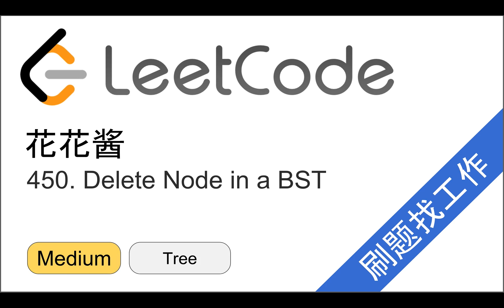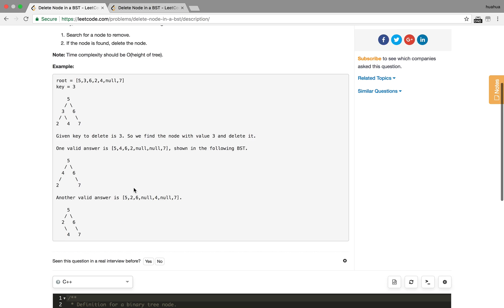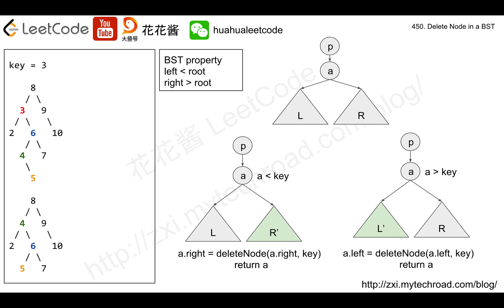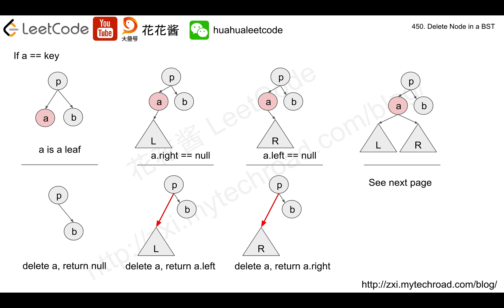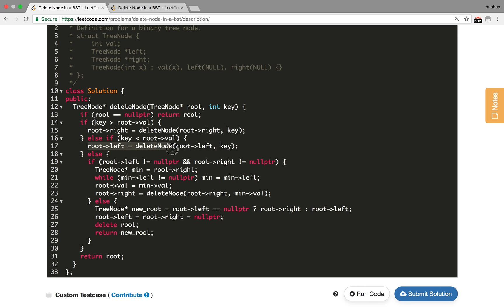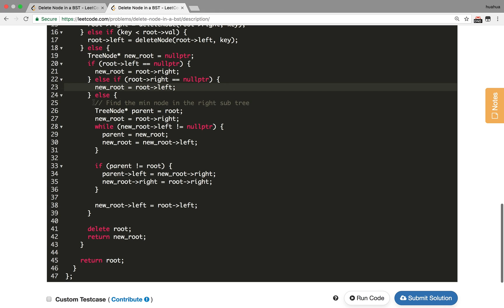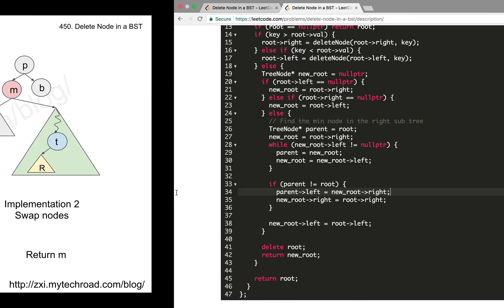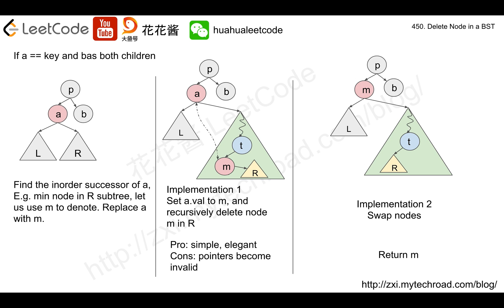花花酱 LeetCode 450. Delete Node in a BST - 刷题找工作 EP177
题目分类: Tree